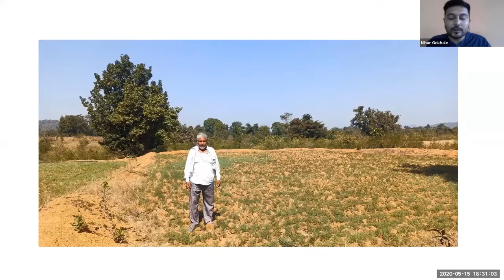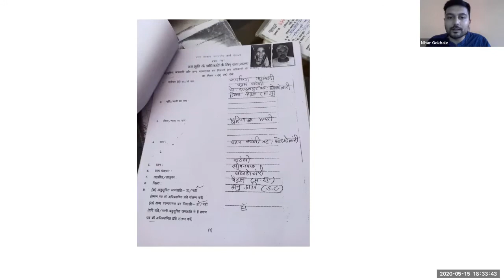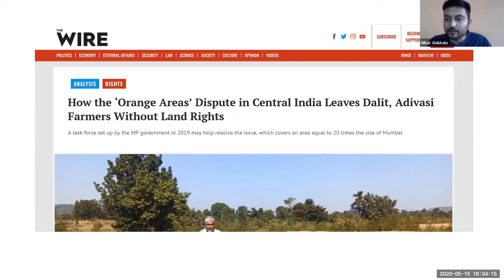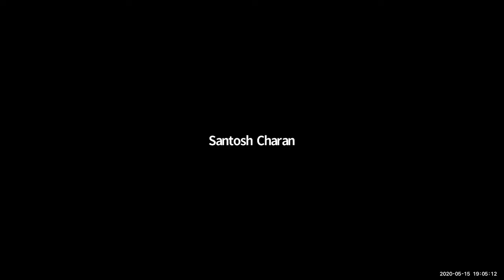Land & Property Inclusivity | FieldStories: Land and Life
Ground stories of complex systemic challenges faced by women, tribals, and the landless in accessing land, discussed by award-winning journalists covering these issues.

Speakers: Kunal Purohit, (Independent Journalist), Monica Jha, (Independent Journalist), Raksha Kumar, (Independent Journalist)